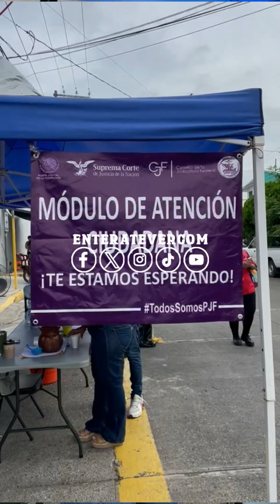Se mantiene el paro laboral por parte de los trabajadores del Poder Judicial en PozaRica